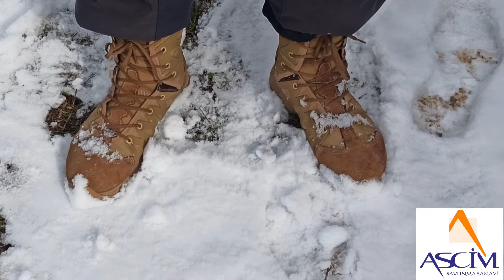Crispi Ares 8.0 GTX ile karlı zemin deneyimi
Merhaba arkadaşlar: bu paylaşımda yaklaşık bir yıldır kullandığımız  Crispi Ares 8.0 GTX'i sonunda karlı zeminde tecrübe ettik ve performansından memnun kaldık.  Crispi'nin vibran tabanı kuru karlı buzlu zeminde de üstün bir kavrama sağlıyor. Gore-Tex astarı ise kendinden beklenildiği gibi suyu botun içine almıyor. Yaklaşık 3 saat kadar 0 derecede(hissedilen -8)  10 dk lık molalar ile yaptığımız yürüyüşte botun içinde bariz bir ısı kaybı da olmadı. Sadece cordura kumaş olan yerden hafifçe bir ısı kaybı oluşsa da bu rahatsız edici değildi ki daha öncede dediğimiz gibi cordura kumaş kullanılan tüm botlarda hafif bir ısı kaybı yaşanması normal.
  Sonuç olarak İtalyan Özel Kuvvetlerinin de kullandığı Avrupalı Crispi'nin performansından memnun kaldık.
        Crispi'nin Türkiye distribütörü Ascim(Derin Savunma) en az Crispi kadar sağlam bir firma. Uzun süredir savunma alanında faaliyet gösteren Ascim'in internet sayfası üzerinden de Crispi ve daha fazlasına güvenle ulaşabilirsiniz.

Firma yetkilisi sayın Latif Beyde ilgili ve bilgili bir kişi. Kendisine de buradan kanalımıza yapmış olduğu katkılardan dolayı teşekkür ederiz.